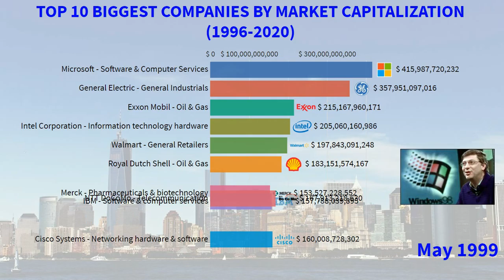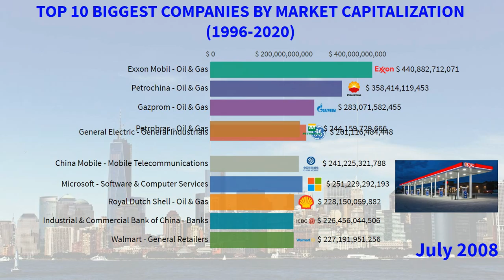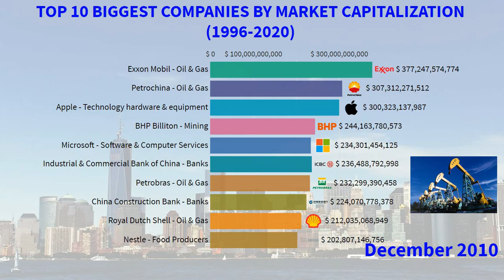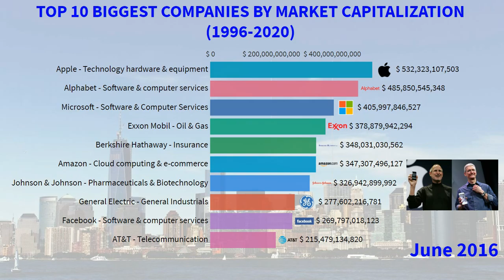TOP 10 BIGGEST COMPANIES BY MARKET CAPITALIZATION: 1996 - 2020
★ Ranking of Top 10 Biggest companies by market capitalization in the world from 1996 to 2020.

👉 Please feel free to let comments and ideas for next videos.